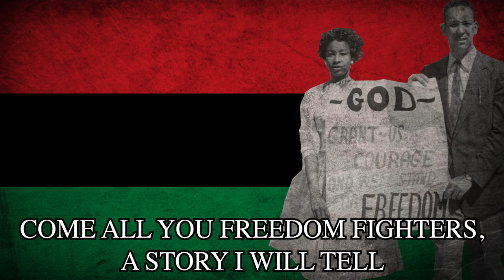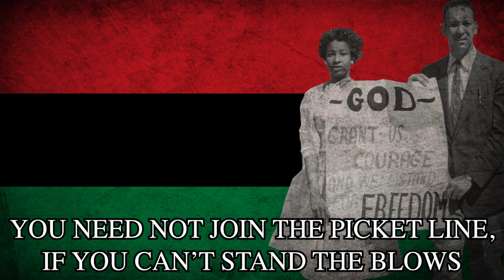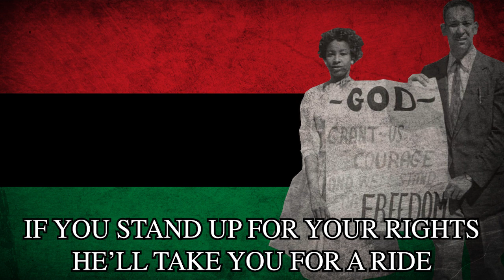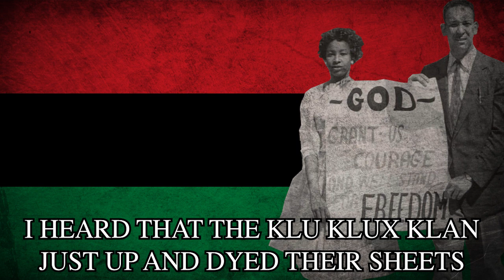"Which Side Are You On (Civil Rights Version)" - Civil Rights Song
This song is an adapted version of the song "Which Side Are You On," a song of the Harlan County coal wars.

Free Black Africa!